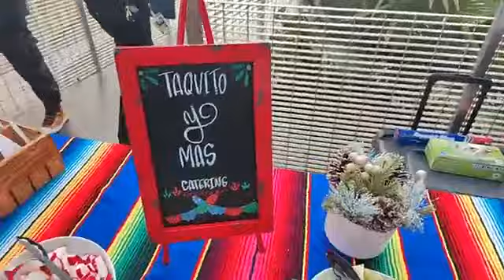The 55th annual Pacoima Holiday Parade 12-10-22